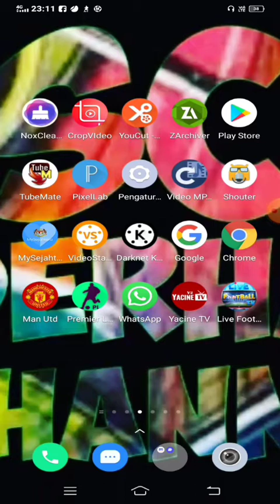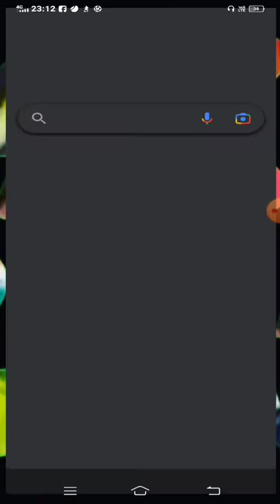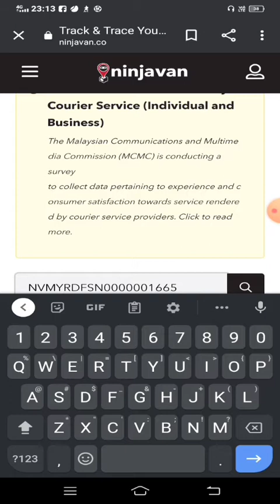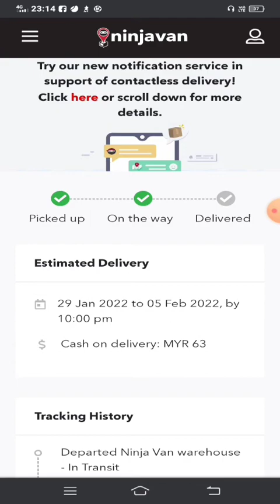Cara mudah cek nomor tracking parcel id 2022